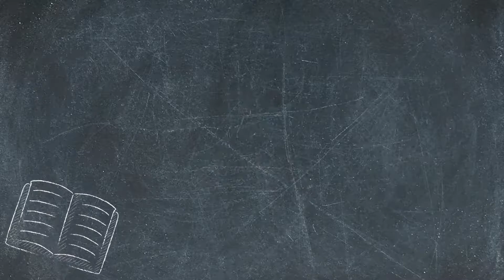Ask Authors Anything Episode 1: Cyril Wong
What would you be doing if you weren't a writer? Which is harder—poetry or prose? What would your personal heaven and hell be like? Find out the answers to your burning questions in this debut episode of Ask Authors Anything with Cyril Wong!